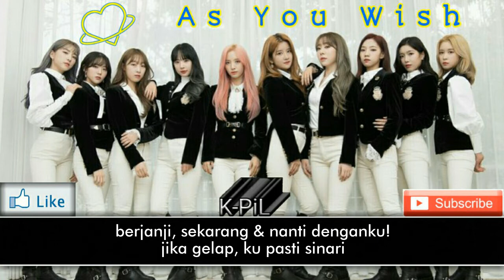WJSN - As You Wish (Indo ver.) Karaoke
우주소녀 (WJSN) - 이루리 (As You Wish)

jika ada saran atau mau request lagu, silakan tulis dikolom komentar atau
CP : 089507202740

Share & bagikan ke yang lain, supaya mereka tahu apa yang kamu tahu

salam daebak